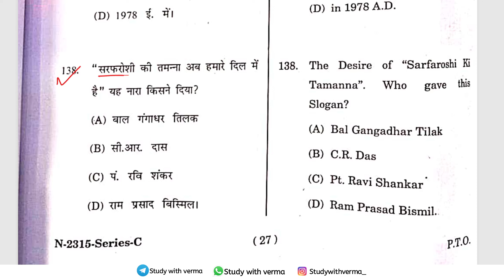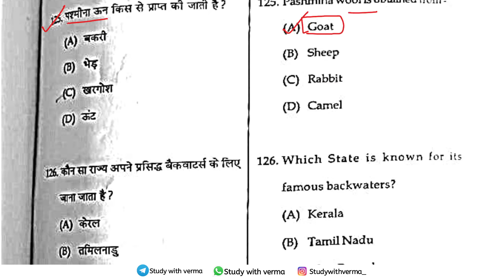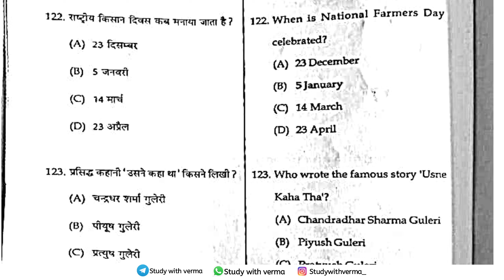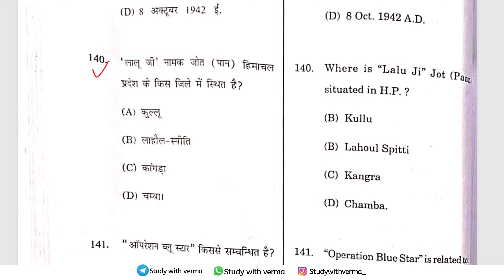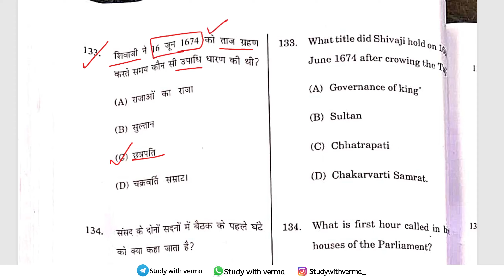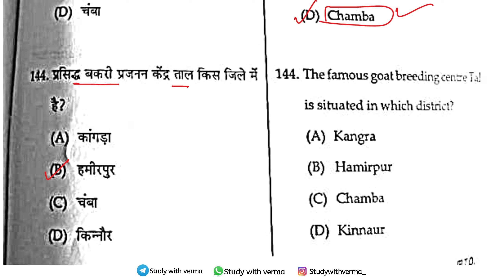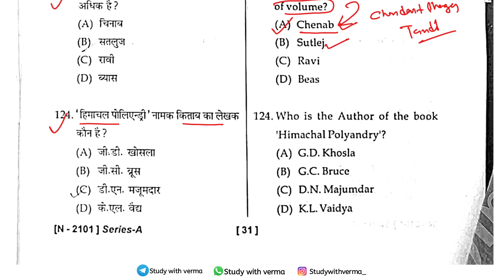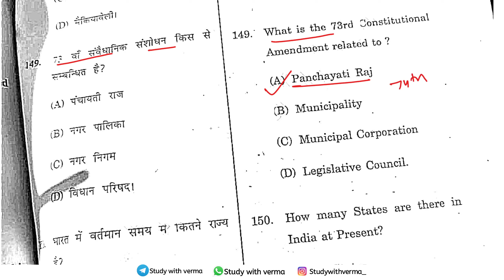HP TET 2024 GENERAL AWARENESS | HP NON MEDICAL TET | LT TET- LAST MINUTE REVISION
HP TGT ARTS
TET- IMP QUESTIONS 2024